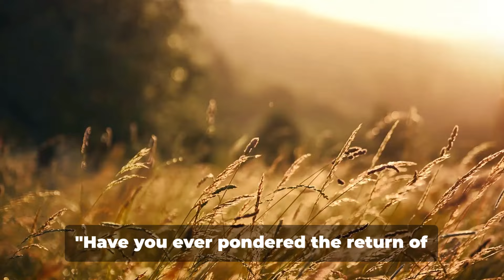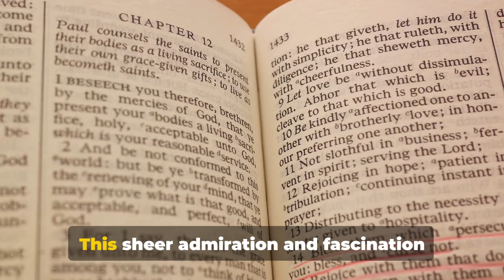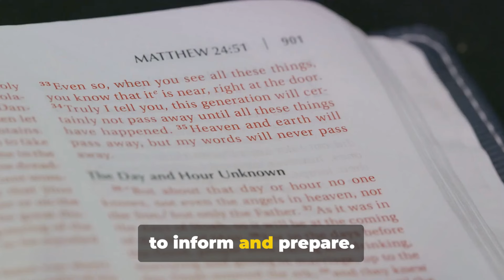Is Jesus Coming Soon?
In this thought-provoking video, we delve deep into the biblical perspective on a burning question - "Is Jesus Coming Soon?" By examining the insightful teachings of Matthew 24, we gain a rich understanding of the signs and prophecies that hint towards His return. Join us on this fascinating journey as we explore the scriptures, uncover hidden truths, and engage in meaningful discussions about the timing of Jesus' second coming.

OUTLINE:

00:00:00 The Unknown Hour
00:00:54 Deception and the Antichrist
00:01:48 Wars and Rumors of Wars
00:02:26 The Call to Prepare

How To Be Saved?  Simply read this prayer out loud and mean it with your heart.  God will hear you and you will be saved.  The next step, start reading your bible and praying.  Live for him.  Find a local church that preaches the Truth.

Say this prayer out loud right now:
“Dear God, I want to be a part of your family. You said in Your Word that if I acknowledge that You raised Jesus from the dead, and that I accept Him as my Lord and Savior, I would be saved. So God, I now say that I believe You raised Jesus from the dead and that He is alive and well. I accept Him now as my personal Lord and Savior. I accept my salvation from sin right now. I am now saved. Jesus is my Lord. Jesus is my Savior. Thank you, Father God, for forgiving me, saving me, and giving me eternal life with You. Amen!”

List of Bible Study Materials That We Recommend:

Study Bible
Large Print NKJ Bible
Amplified Bible

Animated visuals & narrative is made by the Way Truth Life Team. 🎨

This channel strives to create informative and unique content on biblical knowledge and wisdom with biblical references given for statements made.